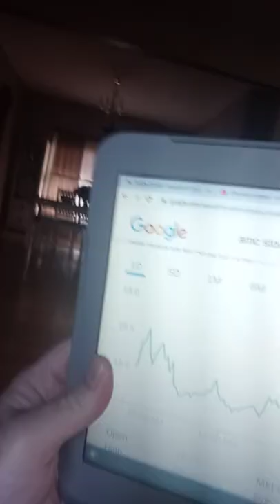Tendie Time jealous The Apefather eats like an Ape King! What does Wiggly means help me I'm confused